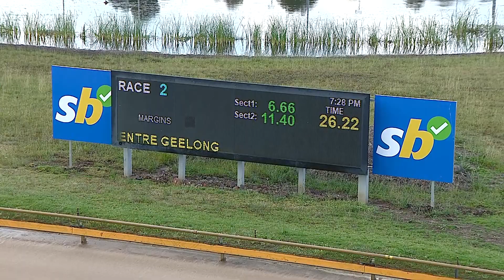GEL FRI 23 DEC 22 R2